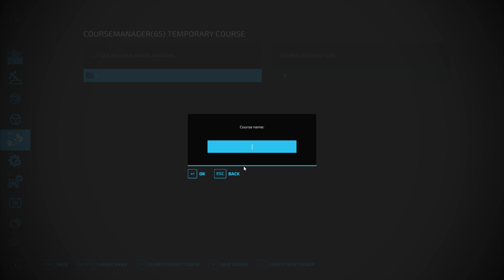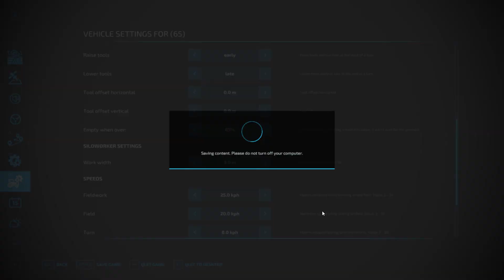polowa ep 18 farming simulator 22